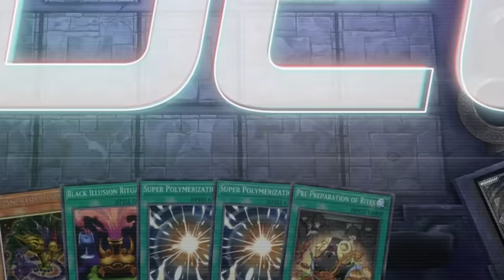RELINQUISHED Is EVIL In Yu-Gi-Oh! Master Duel 👁️ (Millennium Eyes RESTRICT)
Relinquished was one of the first scary boss monsters in the Yu-Gi-Oh! Anime, used by Maximillian Pegasus. With support like Millennium Eyes Restrict, this deck can actually be pretty scary when it gets going. I couldn't help but become a villain while playing this deck lmaoo.